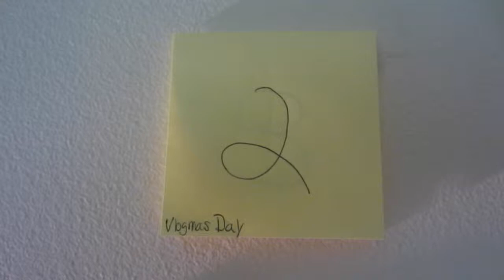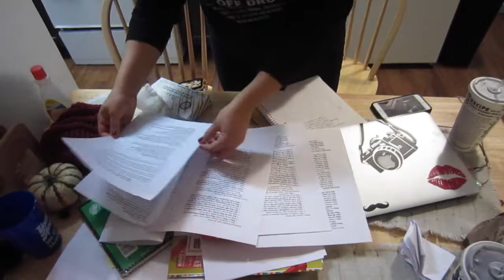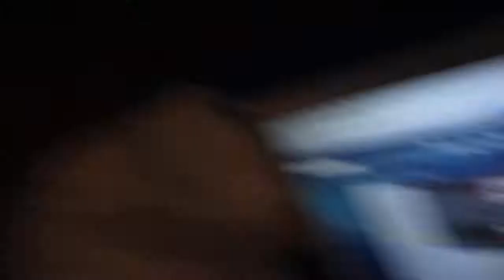Chipotle Is My Life!! Vlogmas Day Three! | DelaneyAnn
Vlogmas! Where I vlog every day up until Christmas!
DAY THREE

Wade's Insta! WadeTheGiraffe